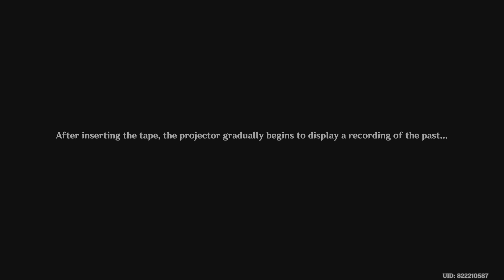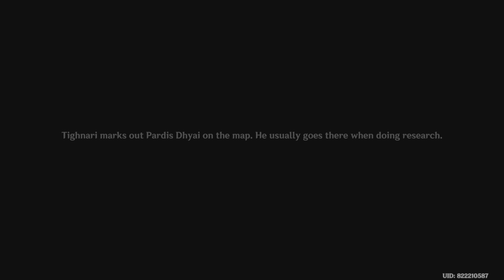Genshin Impact Gameplay Walkthrough Part 2116 (PS5)